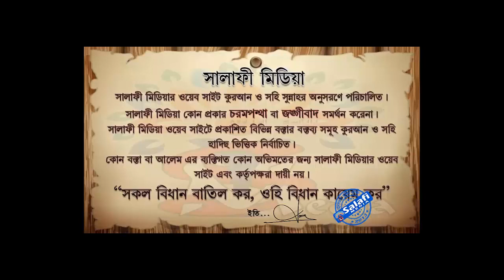আশরাফুল মাখলুক সৃষ্টির রহস্য ᴴᴰ┇ শায়খ ইবনে সাঈদ হাফিঃ